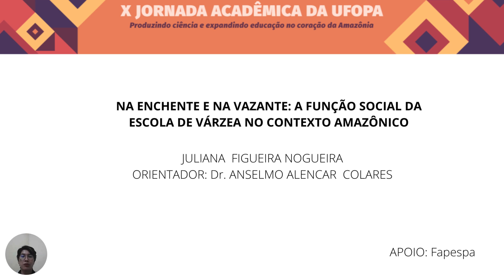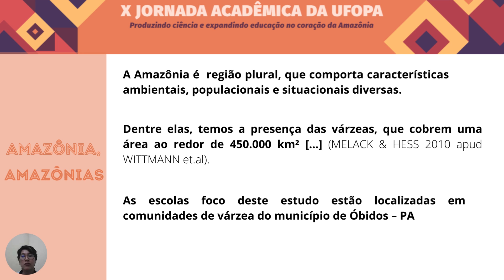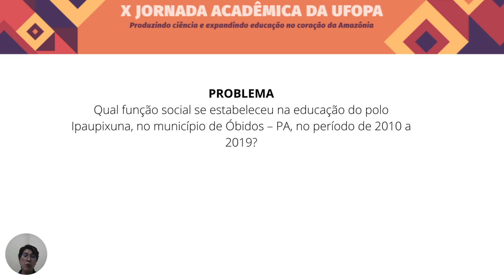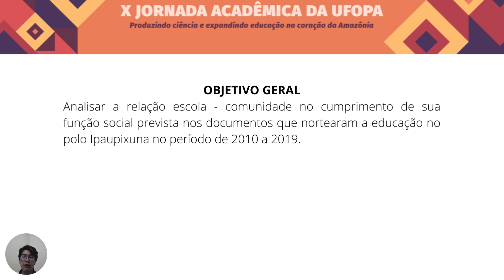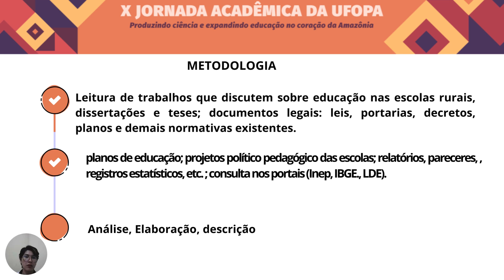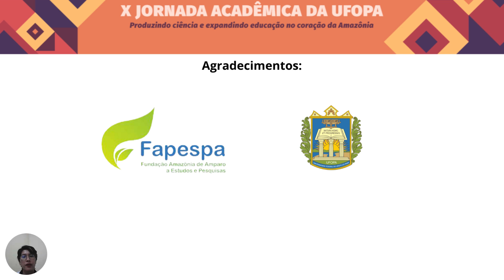219 NA ENCHENTE E NA VAZANTE: A FUNÇÃO SOCIAL DA ESCOLA DE VÁRZEA NO CONTEXTO AMAZÔNICO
JULIANA FIGUEIRA NOGUEIRA